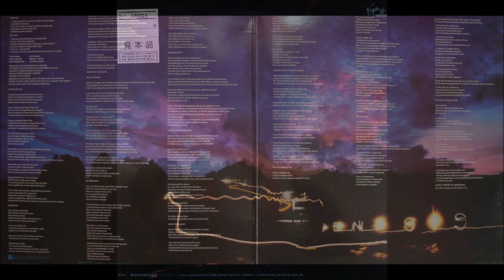'Follow You Follow Me' (Pied Piper Remix) ~ Genesis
Source:  ...And Then There Were Three (1978)